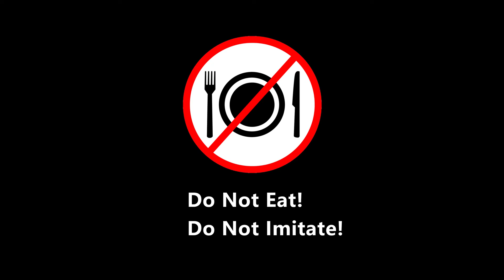Stop motion cooking - How to make Paper Hot Pot | Meng's stop motion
In this stop motion, I used paper to make Chinese traditional delicacies - hot pot. It has two soup base: spicy and mushroom soup base. Both of them are tasty!

👉🏻 Hot pot is the most popular traditional dish in China. It is cooked in boiling soup. According to personal preference, you can choose spicy soup, mushroom soup, a tomato soup or a clear soup. My favorite is the "two-flavor hot pot" - half is spicy soup and the other half is mushroom soup. Today's ingredients are: shrimp balls, crab sticks, sliced meat, mushrooms, tofu. Every ingredient has an unexpected treatment. Come and see it together...
「This stop-motion animation consists of 410 photos.」

⚠️ Caution: Do not imitate!

👉🏻  Hi everyone, I’m Meng. I like to make cooking stop motion. In my stop motion, all kinds of unexpected things can be turned into “food” and become a delicious meal! Although you can’t eat them, I hope you can enjoy the fun of stop motion with me!